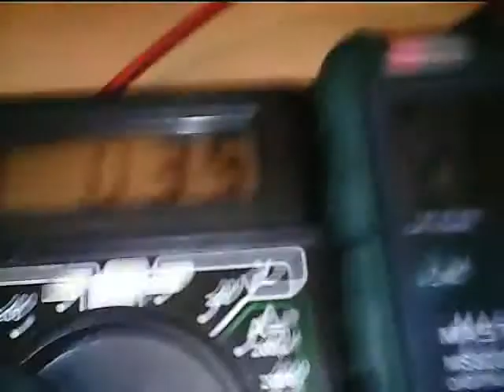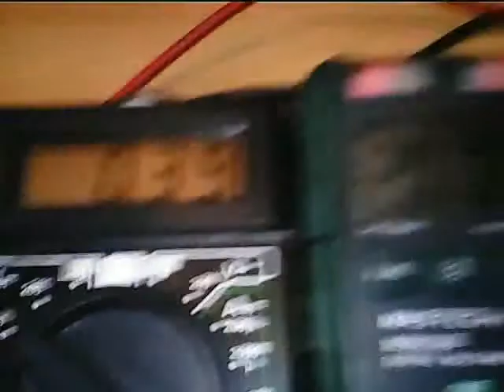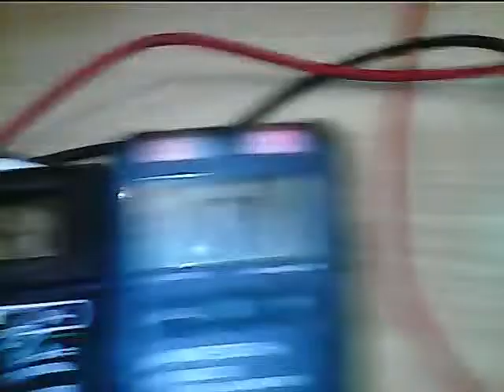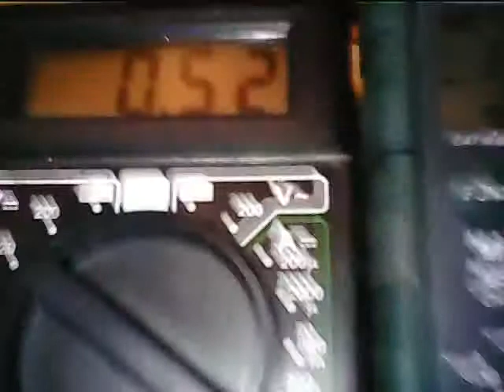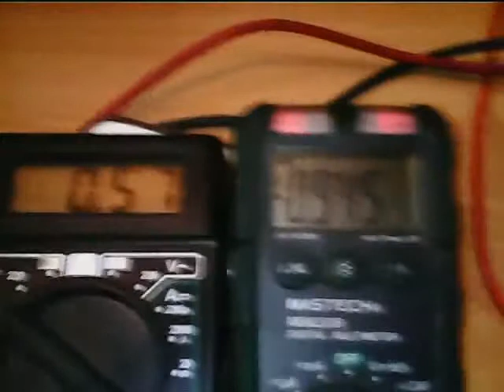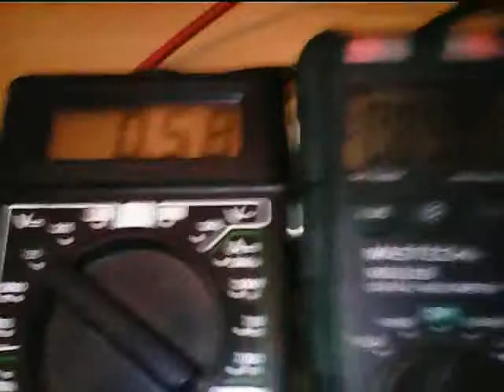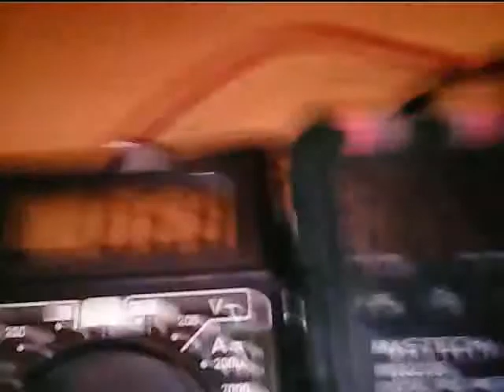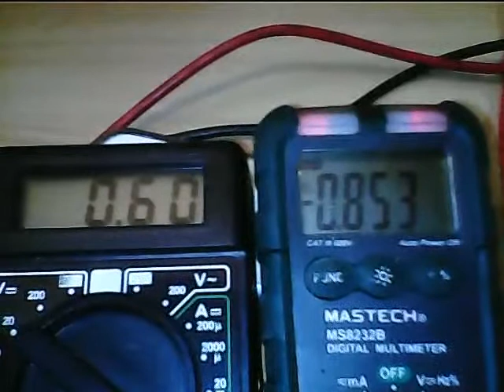Électrolyse de l'eau de robinet 3